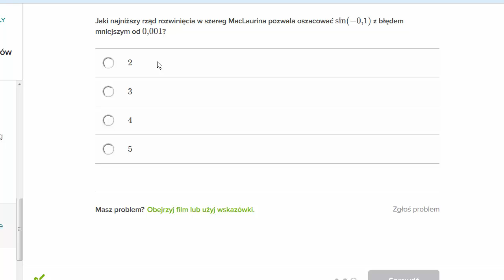Przybliżenie funkcji sinus wielomianem Maclaurina i oszacowanie błędu